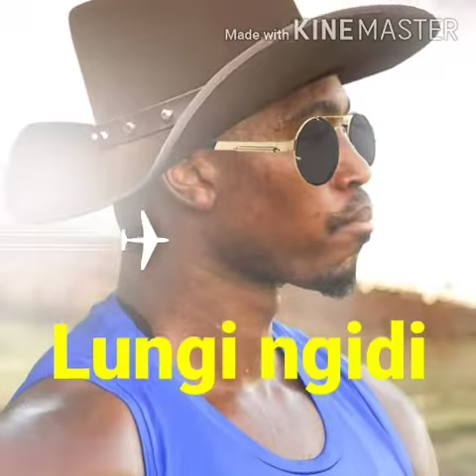Ipl2020 CSK full Squad#Msd back to field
Dream11 Ipl2020 Csk full team.
Full squad for ipl2020
channai super kings full squad of ipl 2020

spin bowling attack super hai.Experience player jada hei.